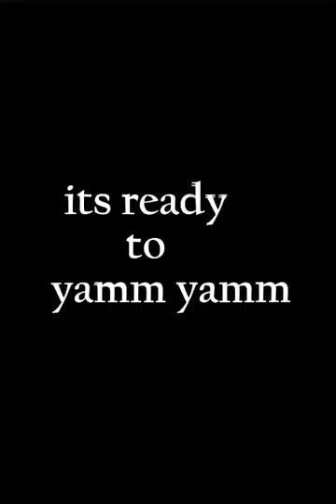comedy kitchen pokoda maker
Lets try somthing new other than routine task
just amalgamation. and simple to complex in fun